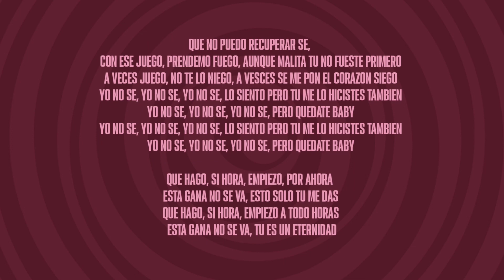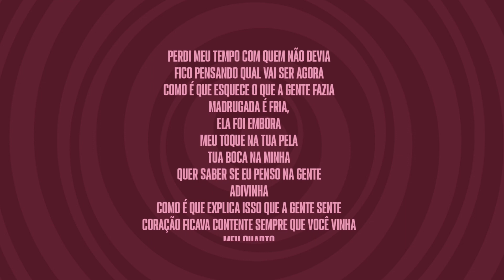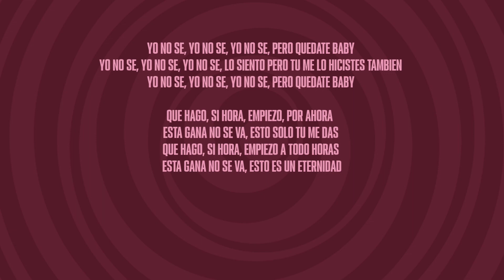Anitta - Yo No Se (feat. L7NNON) [Letra/Lyrics]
Lyric video of "Yo No Se" by Anitta.